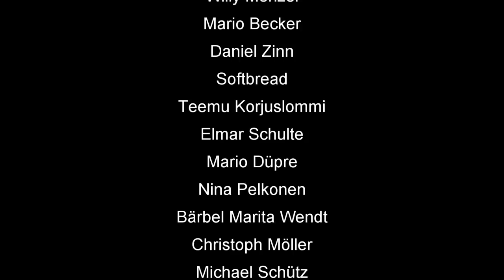Skatinsel und Euroskat Rocket Monatsmission #3 2020 Serie 1 von 3